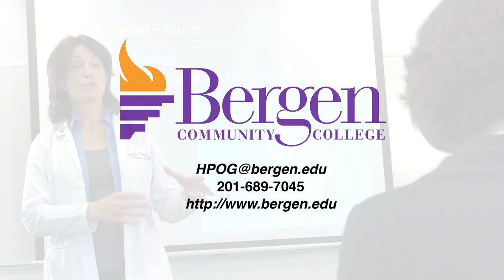Bergen Community College Health Profession Opportunity Grant (HPOG)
Education and Training Programs
Program participants enroll in a variety of training and education programs that result in an industry recognized certificate or degree. Training programs will take place in a variety of settings and formats. Most training programs take place in traditional classroom settings, and include a period of clinical experience in a workplace setting, and still others will incorporate distance learning strategies. Some education programs will enroll students in cohorts to create a supportive peer environment for learning.  All training programs are intended to serve as the initial step on a career ladder allowing the student to begin employment and then pursue more advanced training in related occupations.

Specific training programs differ among schools, all programs are not offered at every one of the participating colleges.  However the following 27 programs are included in the HPOG program and offered at one or more schools:

Each of the colleges is participating in a study funded by the federal government to determine how these training opportunities help people improve their skills and find better jobs. During the study, eligible applicants will be selected by lottery to participate in these training opportunities. Not all eligible applicants will be selected to participate in these opportunities.

The preparation of this video, and its supporting information, was funded by Grant Number 90FX0001 from the Administration for Children and Families, U.S. Department of Health & Human Services (HHS). Its contents are solely the responsibility of the Colleges and do not necessarily represent the official views of HHS.